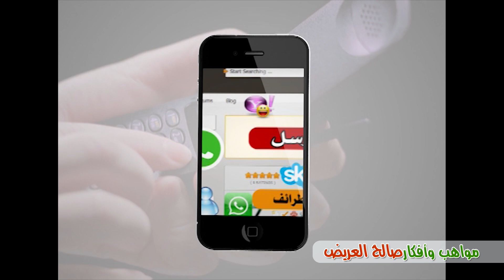لا تكتب على الجدران